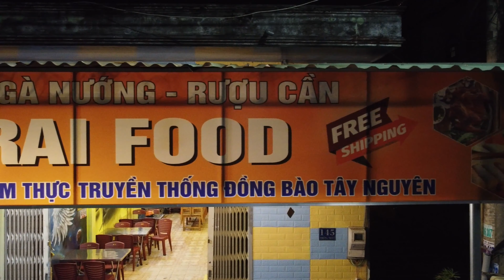Đêm giao thừa trên bầu trời Gia Lai | Đi săn bắn pháo bông.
Cơm lam - Gà nướng - Rượu cần - Ẩm thực truyền thống Jarai
20. Trần Quang Khải - Pleiku - Gia Lai
145. Thống Nhất - Pleiku - Gia Lai
Alo đặt hàng: 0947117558 & 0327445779 (free ship)
@JARAI FOOD

Cảm ơn các bạn đã ghé thăm Kênh nhé!

Được phép Reup tẹt nhé! Mình chỉ cần bán được nhiều Gà thôi! Hihi!